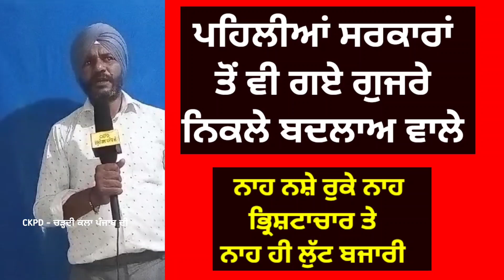Bhagwant mann ਜੀ ਨਾਹ ਨਸ਼ੇ ਬੰਦ ਹੋਏ ਨਾਹ ਭ੍ਰਿਸ਼ਟਾਚਾਰ ਰੁਕਿਆ ਨਾਹ ਕੋਈ ਹੋਰ ਵਿਕਾਸ ਕੰਮ#bhagwantmann